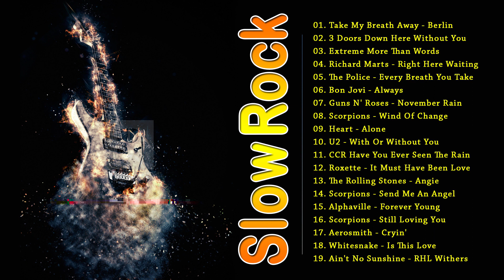Non Stop Slow Rock Golden Hitback | Non Stop Slow Rock Medley Oldies